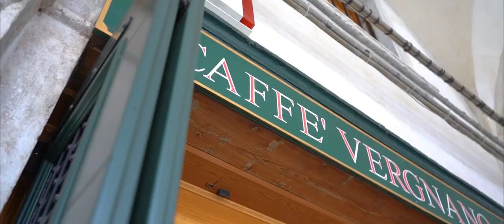Benátky – pokladnice chutí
Prozkoumejte kulinářské umění jednoho z nejromantičtějších měst světa. NAVIGÁTORka Lenny Trčková vás vezme přímo do srdce Benátek, města, kde každá ulička ukrývá gastronomické poklady.

Navštivte místa, kde chodí praví Italové a ochutnejte lokální speciality. Lépe tak poznáte tradici a historii města.